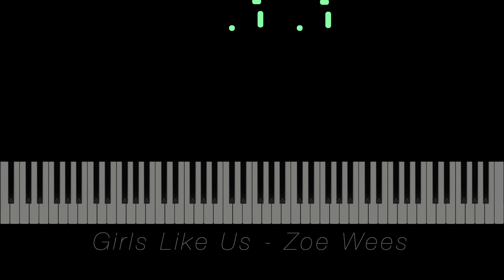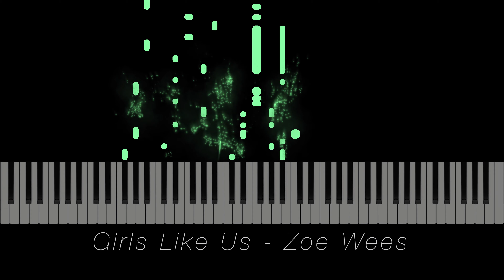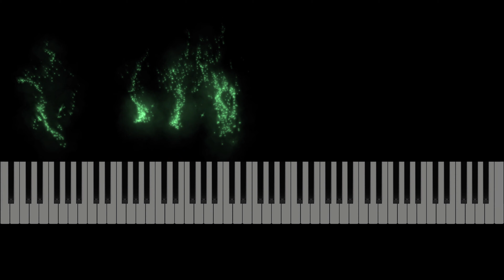[TUTORIAL] Girls Like Us - Zoe Wees (Piano Cover by oOrwellino)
The tutorial of my piano cover of "Girls Like Us" by Zoe Wees.

Requests? Get in touch with me! ⤵️

Twitter ⏩ oOrwellino
Instagram ⏩ oOrwellino

Lyrics to the Original:

[Intro]
It's hard for girls like us
We don't know who we trust
Not even the ones we love
'Cause they don't know

[Verse 1]
Stuck here
Stuck here in these waters
So sick to my stomach
Is anybody there?
Red lights
Red lights in the darkness
Everyone's so heartless

[Pre-Chorus 1]
It's so hard to explain
With your heart in a cage
Only whisper but you wanna shout
'Cause the second you wake
Too much pressure to take
Every part of you wants to cry out

[Chorus]
It's hard for girls likе us
Not evеn the ones we love
Try to numb this pain
'Cause we don't wanna get hurt again
Left alone out in the rain

[Verse 2]
Mirror
Mirror on the wall
I don't see beautiful
Staring back at me
Watching my heart bleed out
Trying not to freak out

[Post-Chorus]
It's hard for us, for girls like us
Girls like us, they don't know

[Bridge]
So ohh
And the worst part is when they smile like this
And it hits me hard, hits me hard
Tryin' to play it cool but inside I'm bruised
And it breaks my heart, breaks my heart

[Chorus]
It's hard for all of us

[Post-Chorus]
It's hard for us, for girls like us (Girls like us)
It's hard for us (Oh no), for girls like us (Girls like us)